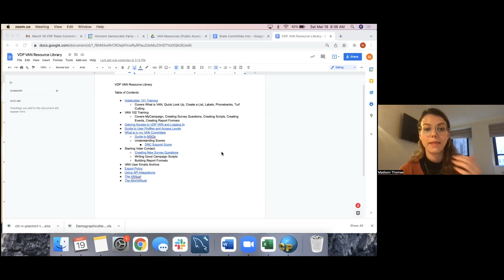Vermont Democratic State Party Committee March Meeting 2022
Join the Vermont Democratic Party for this March State Committee meeting. You'll hear from Party Chair Anne Lezak, Executive Director Claire Cummings, Treasurer Deb Berryere, and other VT Democrats including all four candidates running for the State Congressional seat.